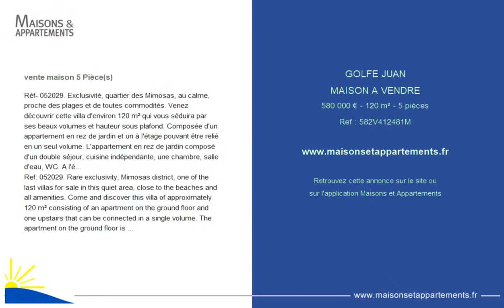LE GOLFE JUAN - MAISON A VENDRE - 580 000 € - 120 m² - 5 pièce(s)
Référence : 582V412481M

Réf- 052029. Exclusivité, quartier des Mimosas, au calme, proche des plages et de toutes commodités. Venez découvrir cette villa d'environ 120 m² qui vous séduira par ses beaux volumes et hauteur sous plafond. Composée d'un appartement en rez de jardin et un à l'étage pouvant être relié en un seul volume. L'appartement en rez de jardin composé d'un double séjour, cuisine indépendante, une chambre, salle d'eau, WC. A l'étage un appartement 3 pièces : entrée, séjour, deux chambres avec chacune une salle d'eau, cuisine indépendante, WC. 1 cave et parking pour 2 voitures.. Pour plus de renseignements contacter Diana au :

Ref: 052029. Rare exclusivity, Mimosas district, one of the last villas for sale in this quiet area, close to the beaches and all amenities. Come and discover this villa of approximately 120 m² consisting of an apartment on the ground floor and one upstairs that can be connected in a single volume. The apartment on the ground floor is currently rented and at the end of the lease. Upstairs, free of any occupation, a 3-room apartment which will seduce you with its beautiful volumes and high ceilings.

Cette annonce vous est proposée par l'agence TERRAZUR IMMOBILIER

|2724262|